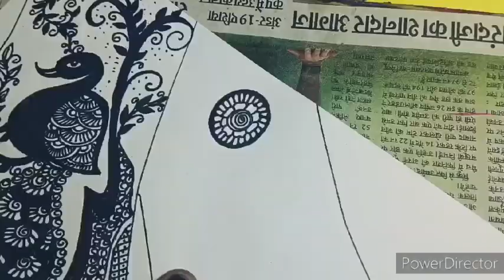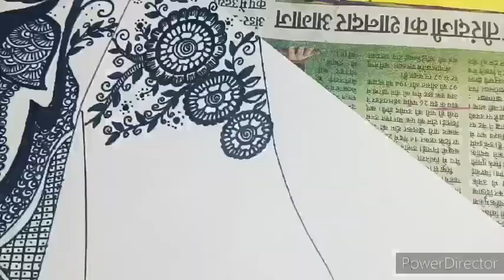आसान तारिका से मेहंदी डिजाइन बनाएं l सावन स्पेशल मेहंदी डिजाइन l easy process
Sandhya all art's

Sawan special Mehndi Design for beginners
very easy process of mehndi
asan tarika se mehndi design kaise lagaye
sawan ke liye special Mehndi btaye
sawan mehndi design
easy process of mehndi art
beautiful mehndị design
easy and beautiful art mehndi design bnaye
latest mehndi design
how to make beautiful mehndi
how to make beautiful mehndidesign
how to make nice mehndi
how to make mehndi design simpleand beautiful
easy to make mehndi design
henna design ideas
how to make easy and beautifulmehndi design
how to make mehndi designs forbeginners
new style mehndi design for beginners
simple mehndi design
latest menhdi desig
latest mehndi design
latest mehndi design simple
latest mehndi designs for girls
latest mehndi design photo
latest mehndi design 2024 beautiful art
latest mehndi design 2024 easy process
latest mehndi design 2024 new art idea

Background music used in this video is taken from the link given below 👇